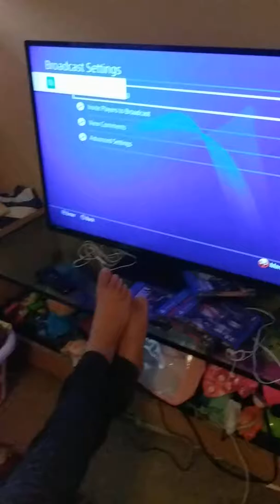Why not Savage level 💯💯💯